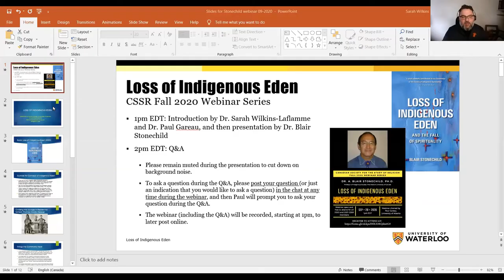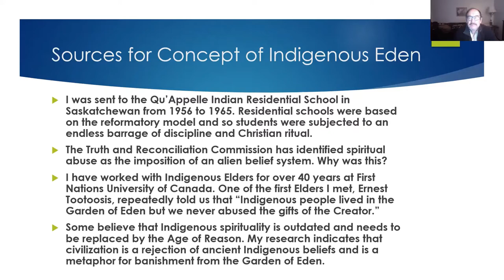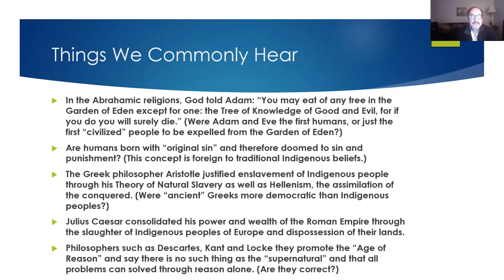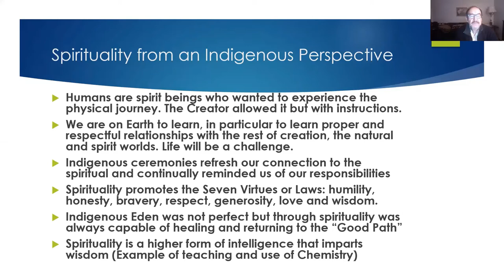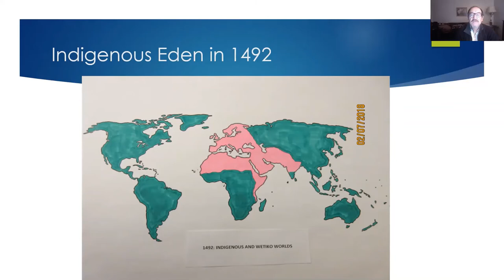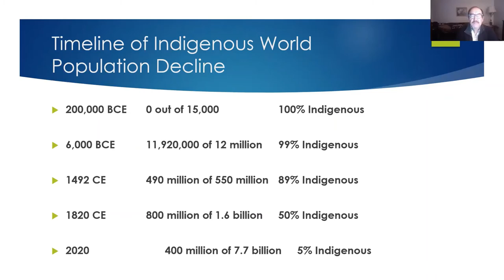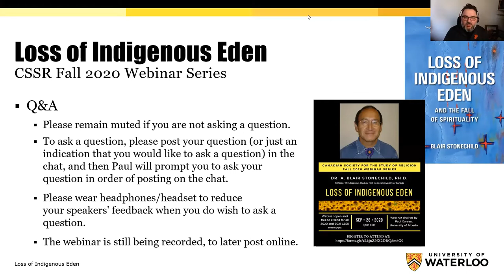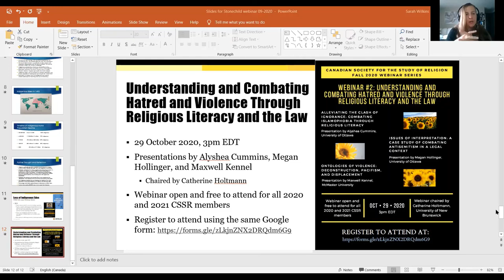Loss of Indigenous Eden with Blair Stonechild CSSR webinar September 2020